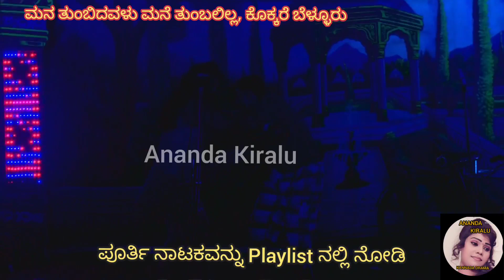ಕಾಲ್ಗೆಜ್ಜೆ ನಾದಕೆ ಹಾಡಿಗೆ ಮೈಸೂರು ಚೈತ್ರ ಡ್ಯಾನ್ಸ್, Kalgejje naadake song, Mysore chaitra dance.